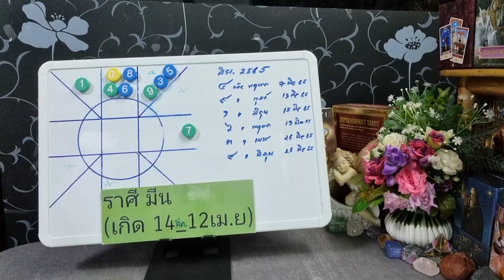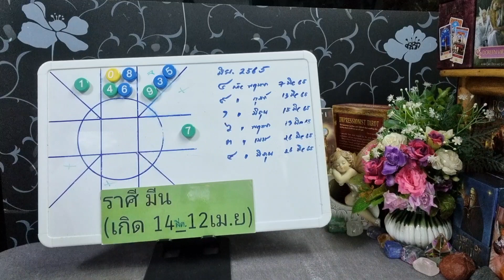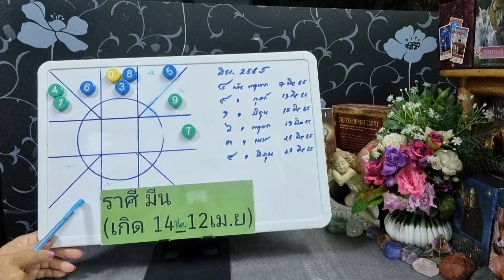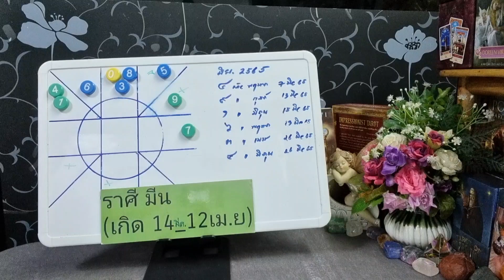ดวงราศีมีน♓💰 โชคลาภถึงตัว ( ดวงเดือนมิถุนายน 2565) | กิ่งไผ่พยากรณ์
ผู้ที่เกิดราศีธนู : ตั้งแต่ 16 ธันวาคม - 14 มกราคม
ผู้ที่เกิดราศีมังกร : ตั้งแต่ 15 มกราคม - 12 กุมภาพันธ์
ผู้ที่เกิดราศีกุมภ์ : ตั้งแต่ 13 กุมภาพันธ์ - 14 มีนาคม
ผู้ที่เกิดราศีมีน : ตั้งแต่ 15 มีนาคม - 12 เมษายน
ผู้ที่เกิดราศีเมษ : ตั้งแต่ 13 เมษายน - 14 พฤษภาคม
ผู้ที่เกิดราศีพฤษก : ตั้งแต่ 15 พฤษภาคม - 14 มิถุนายน
ผู้ที่เกิดราศีเมถุน : ตั้งแต่ 15 มิถุนายน - 14 กรกฎาคม
ผู้ที่เกิดราศีกรกฎ : ตั้งแต่ 15 กรกฎาคม - 15 สิงหาคม
ผู้ที่เกิดราศีสิงห์ : ตั้งแต่ 16 สิงหาคม - 16 กันยายน
ผู้ที่เกิดราศีกันย์ : ตั้งแต่ 17 กันยายน - 16 ตุลาคม
ผู้ที่เกิดราศีตุลย์ : ตั้งแต่ 17 ตุลาคม - 15 พฤศจิกายน
ผู้ที่เกิดราศีพิจิก : ตั้งแต่ 16 พฤศจิกายน - 15 ธันวาคม